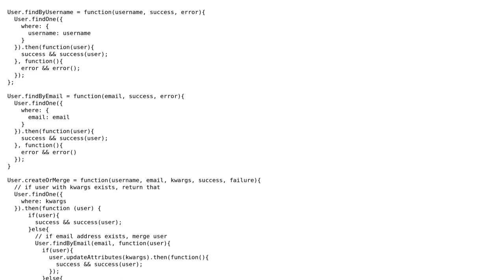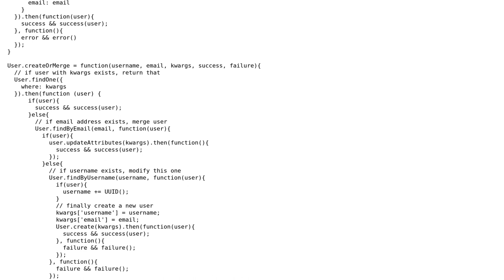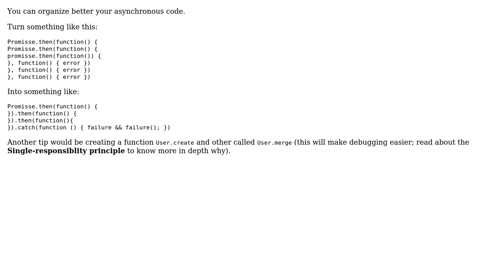Code Review: Creating a user via social auth, merging and modifying appropriately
With thanks & praise to God, and with thanks to the many people who have made this project possible! | Content (except music & images) licensed under CC BY-SA | Music | Images & others | With thanks to user Josenberg user cardiff user BenC and the Stack Exchange Network Trademarks are property of their respective owners. You are responsible for your own actions.